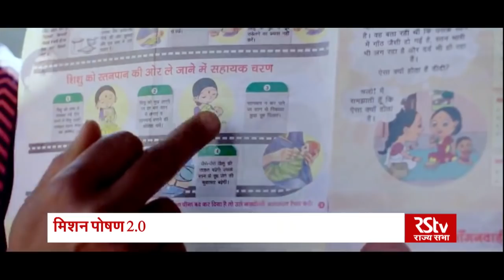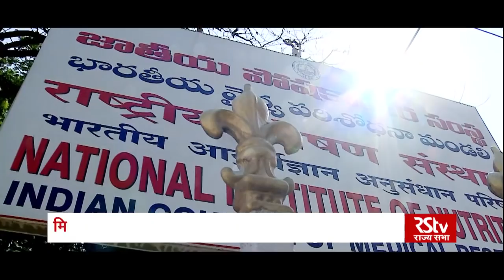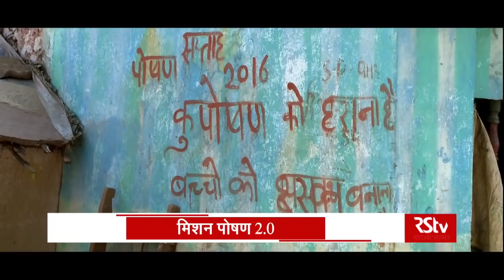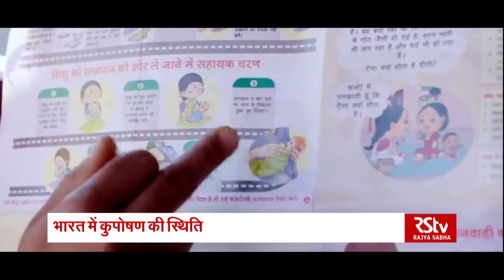Special Report : मिशन पोषण 2.0 | Mission Poshan 2.0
मानव पूंजी और मानव विकास के लिए बेहतर स्वास्थ्य का होना जरूरी है और बेहतर स्वास्थ्य के लिए बेहतर पोषण आवश्यक शर्त है। देश में कुपोषण की चुनौती से निपटने के लिए केंद्रीय वित्त मंत्री निर्मला सीतारमण ने 2021-22 के आम बजट में मिशन पोषण 2.0 की शुरुआत करने की घोषणा की। इसके तहत पोषणगत मात्रा, डिलीवरी, आउटरीच और परिणाम को मजबूत बनाने का लक्ष्य निर्धारित किया गया है।